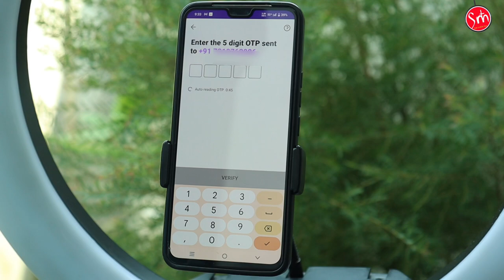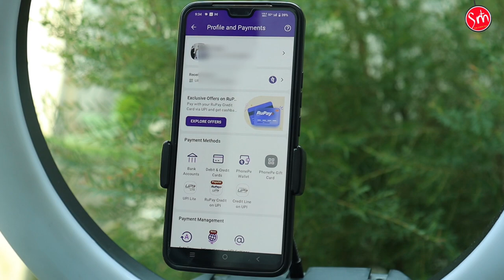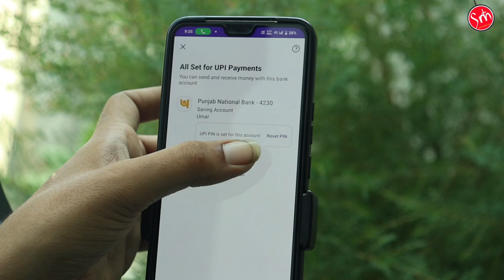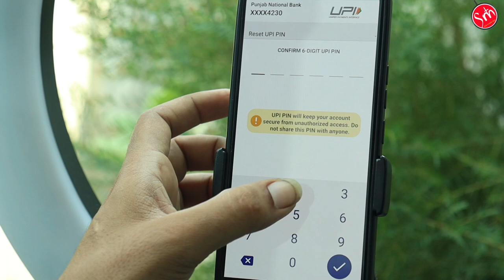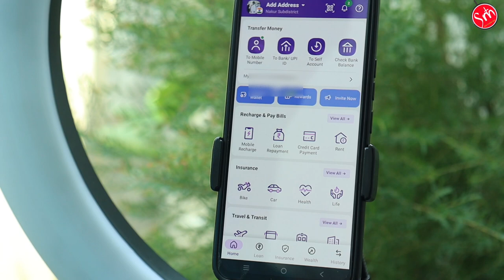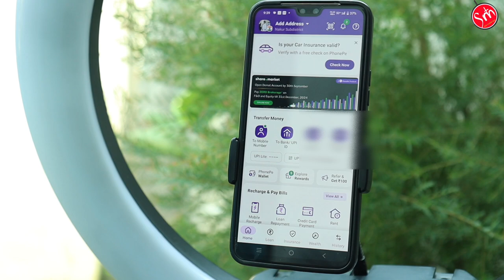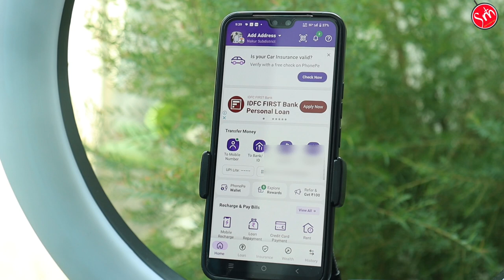Aadhar Card Se PhonePe Kaise Chalaye 2024 | Pnb Bank Aadhar UPI Pin Setup In PhonePe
Hello Doston Aaj ki is Video me Meine bataya hai Punjab National Bank Aadhar Card Se UPI Pin Kaise SETUP kare New Process in Hindi

Ummid hai aapko video pasand aaegi thank you so much 🥰

Aadhar Card se phone per account kaise banaye
phonepe Aadhar Card Se Kaise chalay
Punjab Bank Aadhar upi pin setup in phonepe